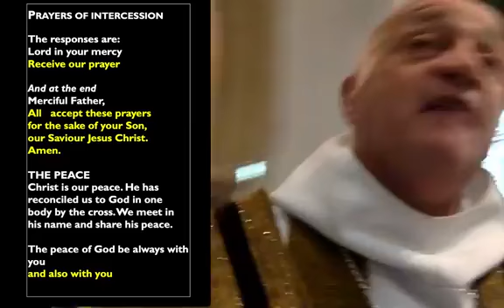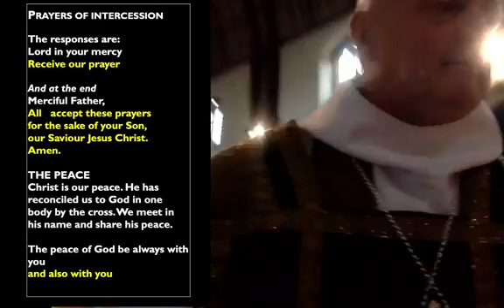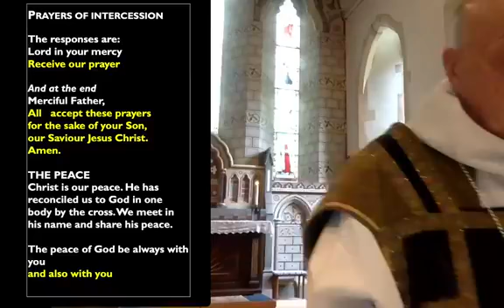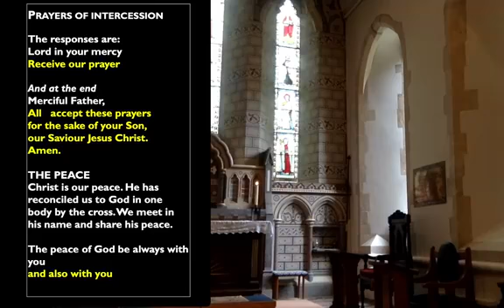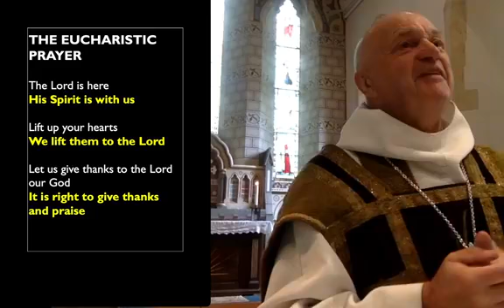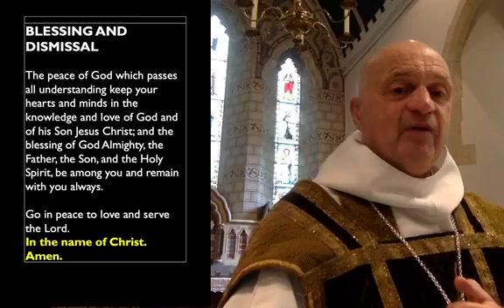Said Eucharist on Wednesday 1st September